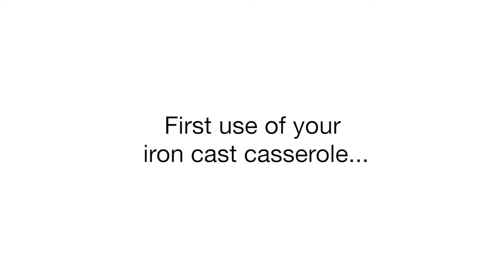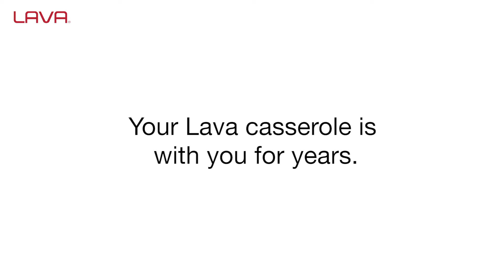First use of your iron cast casserole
We made a very useful video for you to use. You can see how long you can use your Lava cast casserole in this video.